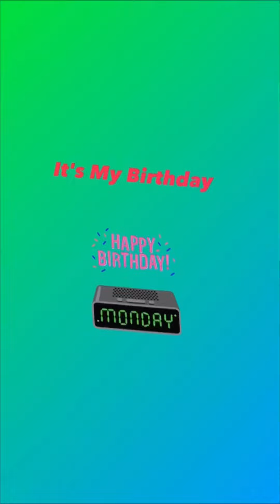It's my Birthday🤩/Birthday Vlog🎊/Day out with family#alaska🥳Food court